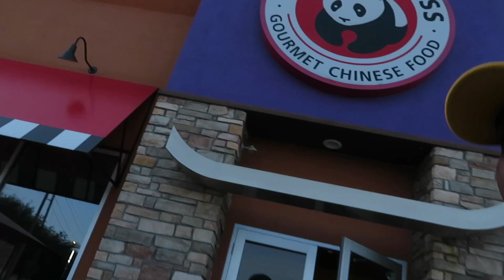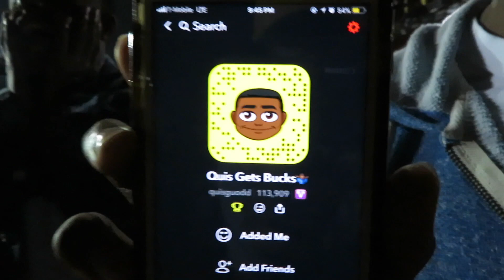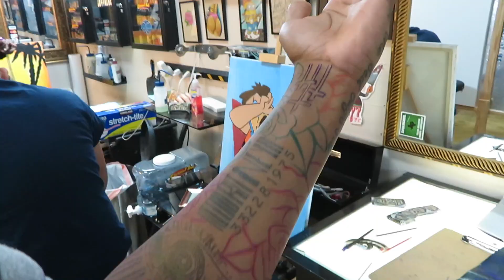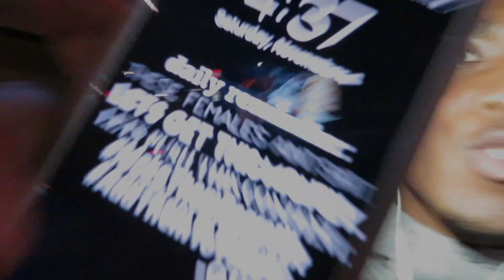im done with PV... im going home. 😪 // reQwest Vlogs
SAY MAN!! i was so happy i was able to make it home and surprise all my friends and family 😫🙏🏽 i love the new tat, if you wanna see the finished product, watch the following vlog 👀